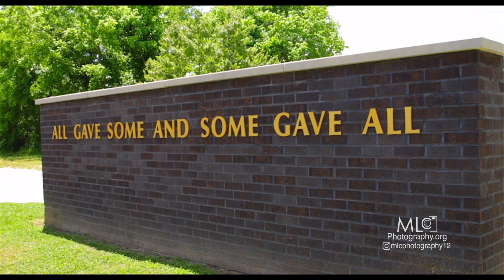Veterans memorial park ( Armed Forces Tribute )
A tribute to our brave men and women in the armed forces. This is veterans memorial park located in Collegedale, Tennessee.

Video is copyright protected.